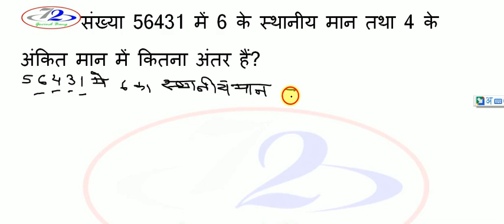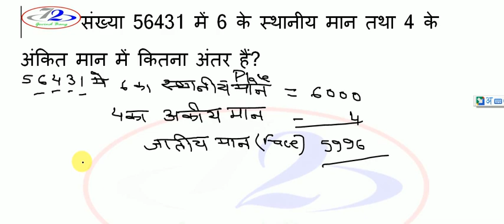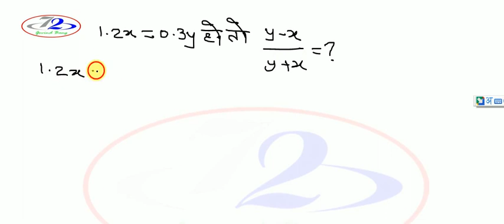for CTET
How solve surds and indices